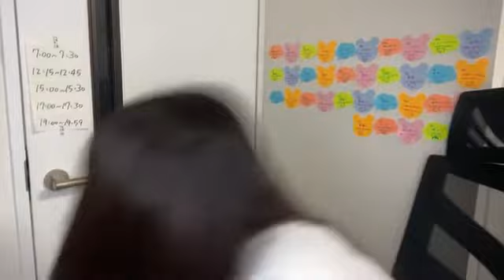2022年09月21日 12時15分46秒 山田 杏華（AKB48 チーム８）